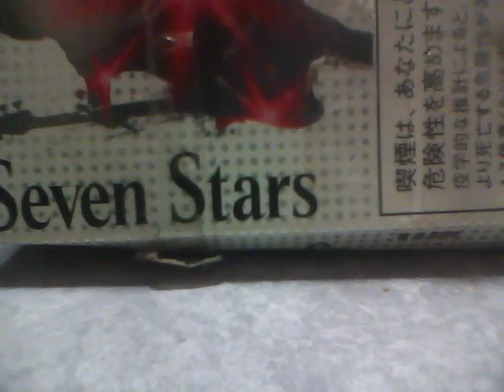ふわふわFly オコト オリジナル曲 ギターロック